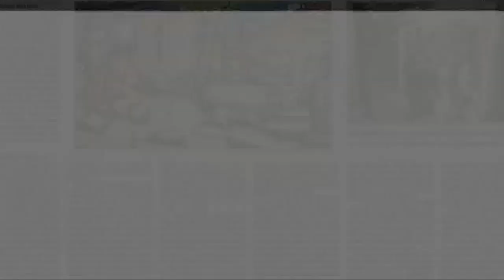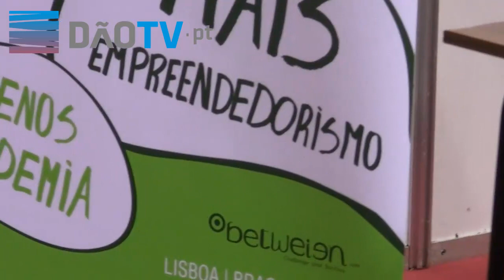Viseu -- Ofertas de emprego, formações e workshops em mais uma Expo-Oportunidades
Está a decorrer no Pavilhão Multiusos em Viseu a 6 edição da Expo-Oportunidades. A iniciativa decorre de 11 a 13 de Outubro promovendo oferta e procura de emprego, empreendedorismo e partilha de experiencias. A Expo-Oportunidades resulta da colaboração com o Instituto Piaget, IPV, Universidade Católica, AIRV, Câmara Municipal de Viseu, CimDão Lafões, Expovis, a delegação do Centro do Instituto de Emprego e Formação Profissional.
José Costa, Vice-Presidente do IPV deixou o desafio para que as instituições colaboradoras nesta iniciativa se juntem na criação de um programa de estágios para jovens formados nos estabelecimentos de ensino da cidade